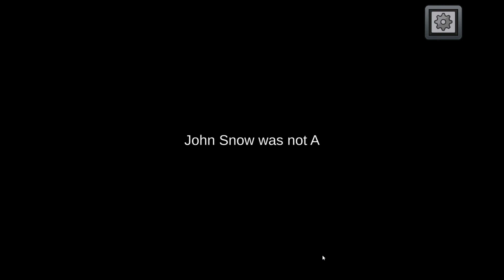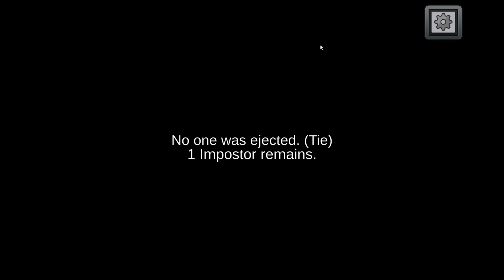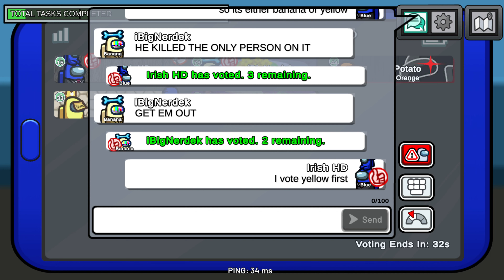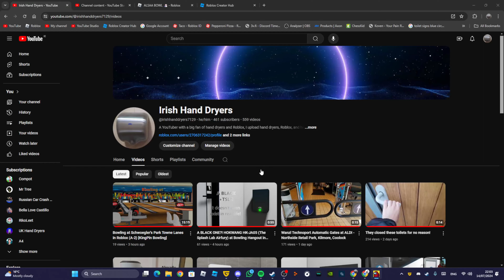Playing Among Us!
First time recording Among Us, nothing else to say

Date recorded: July 14th 2024